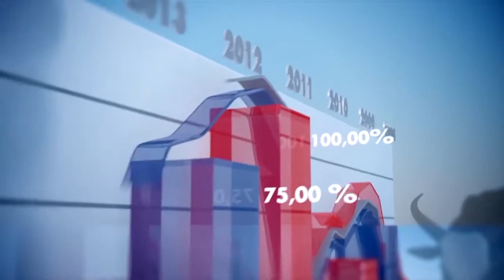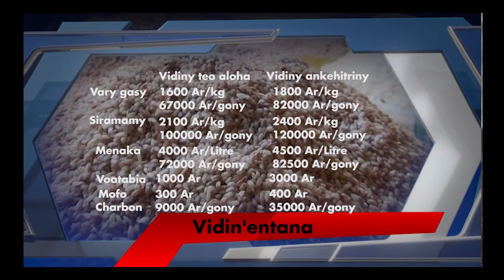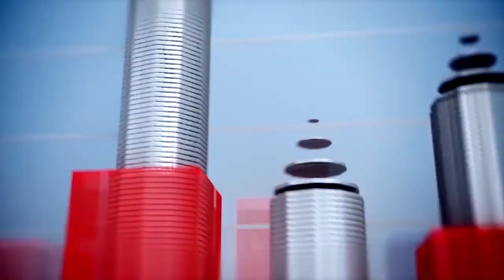JOURNAL DE L'ECONOMIE : 14 MARS 2015